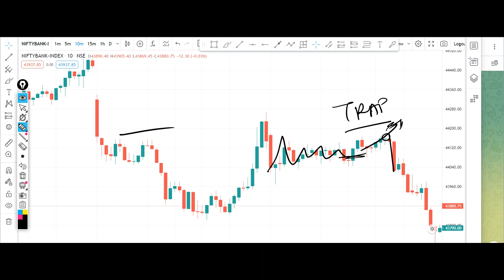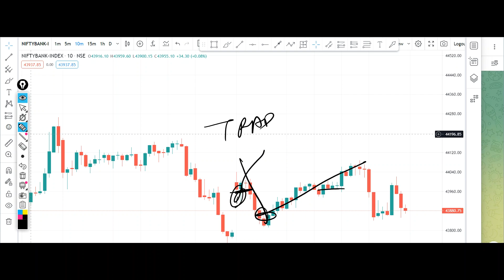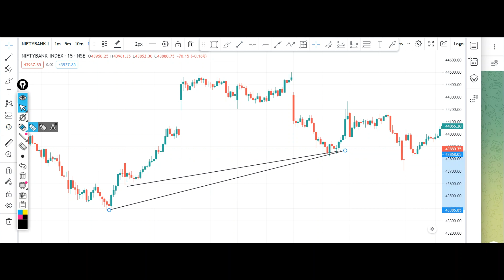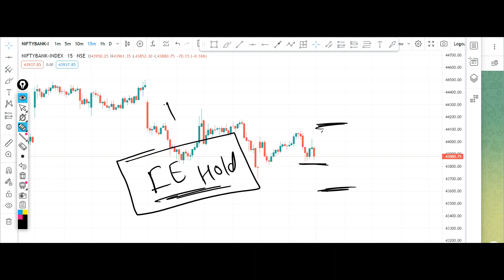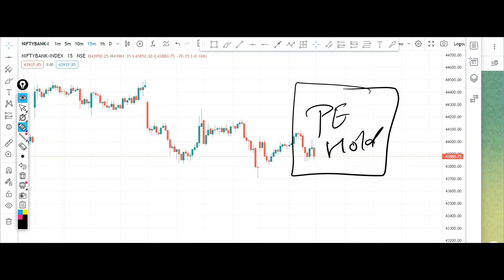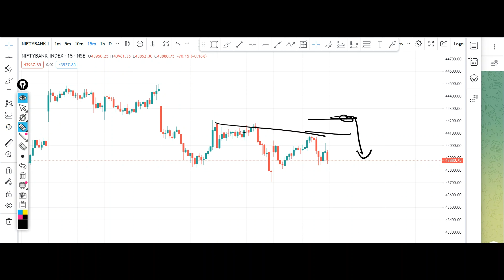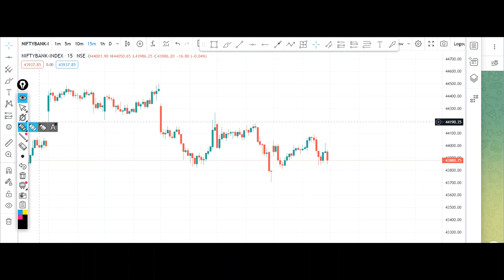Bank Nifty Tomorrow Prediction 5 June 2023 Monday Options Call Buy Level Bank Nifty Options